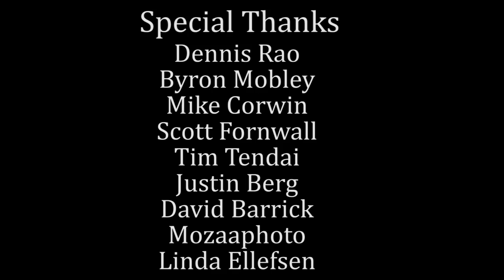Kylie Ireland & Andy Appleton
Pornstar turned art director Kylie Ireland and her husband and fellow business partner Andy Appleton come onto Holly's show to talk about life after porn, their set design business, and that one time Kylie had a one-night-stand with Michael Jordan. Don't miss this interview with two of our favorite people!